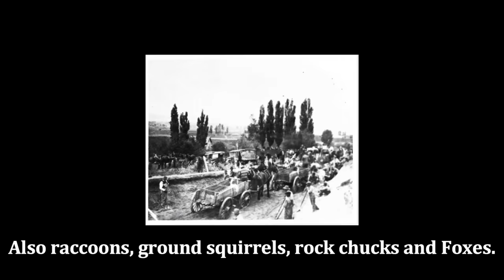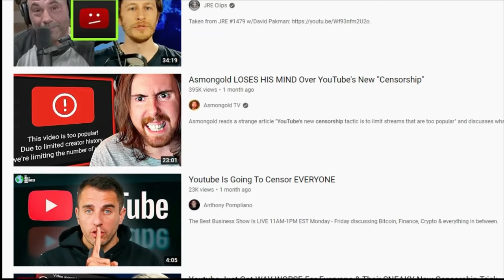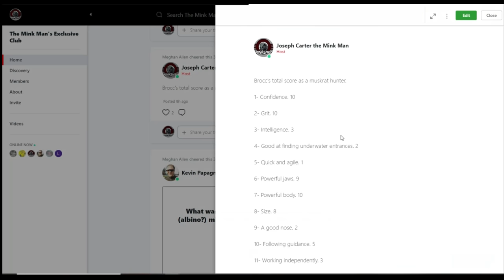Boon the Muskrat Slaying MASTER